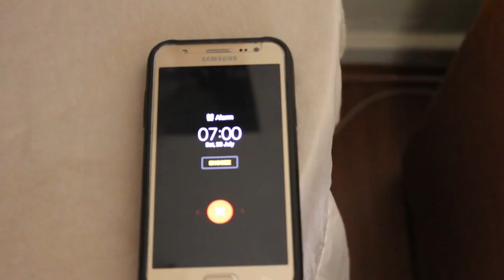Christelle and Jonathan